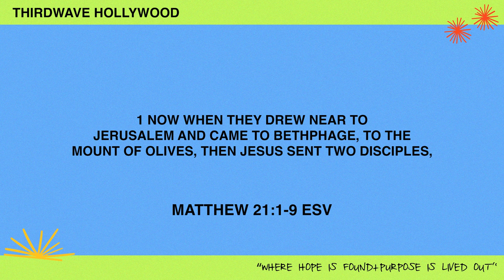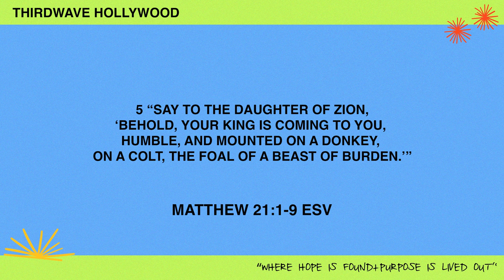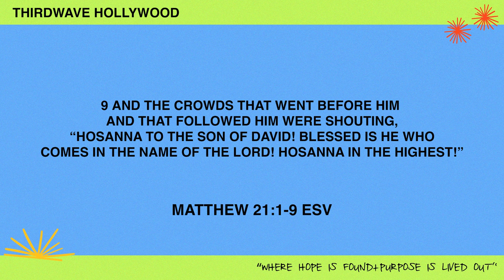Honor the King - Ryan Arguinzoni Kuklinski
Victory Outreach Third Wave is a multicultural, family-orientated church, serving the people of Hollywood. We are a multigenerational congregation that provides many opportunities for people to get involved. For the students and young adults, we have GANG, (God's Anointed Now Generation), an avenue to get equipped and take a stand for this generation. And for the children, we have Next Gen; where biblical principles are provided through lesson plans and activities to help equip the next generation of leaders.

Service Times: 10:30 AM (Every Sunday Morning)
Location: Victory Outreach Third Wave Hollywood

Victory Outreach Third Wave Hollywood, is an extension of a global ministry, with churches and bases in strategic cities of the world. We would love for you to join the international family and be a part of what's taking place in Los Angeles.

Help us continue to reach people worldwide through your giving and support.